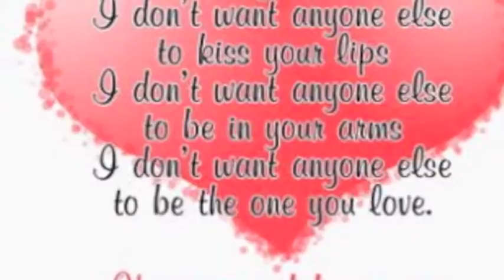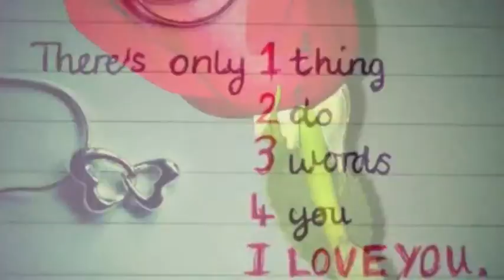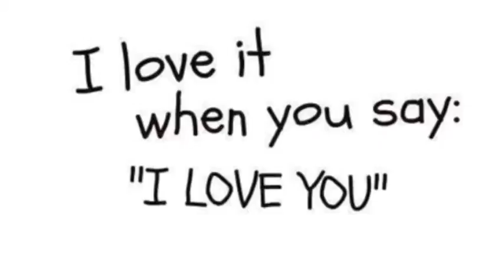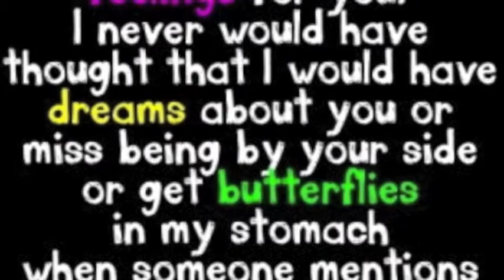U GOT ME SMILING ALL THE TIME